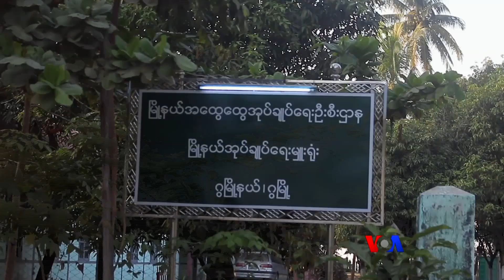ဂြကြ်န္းကိုအလည္တေခါက္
ခုႏွစ္ပိုင္းေတြမွာ ရခိုင္ျပည္နယ္ ဂြၿမိဳ႕နယ္ထဲက ဂြကြ်န္းကို ျပည္တြင္းျပည္ပ ခရီးသြားေတြ ပိုၿပီးေရာက္လာတာ ေတြ႔ရပါတယ္။ ဒီလို ဂြကြ်န္းကို လာလည္ခ်င္တဲ့ ခရီးသြားေတြအတြက္လည္း အဆင္ေျပ ပတ္၀န္းက်င္ထိခိုက္မႈလည္း မျဖစ္ေအာင္ ဘယ္လို လုပ္ေဆာင္ႏိုင္မလဲ။ ျမန္မာတခြင္အစီအစဥ္မွာ ကိုေကာင္းျမတ္ၿဖိဳးက တင္ျပေပးထားပါတယ္။